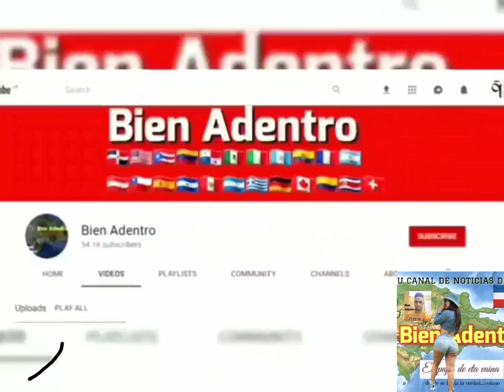Anciano de 92 años con pistola a empleada de banco en SPM y le exigía cancelación de hipoteca